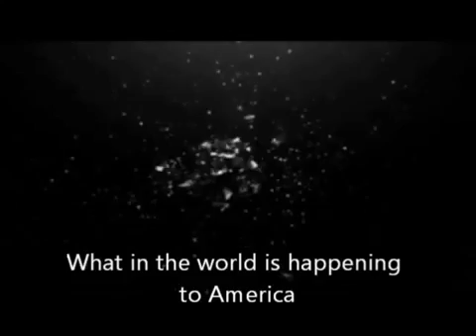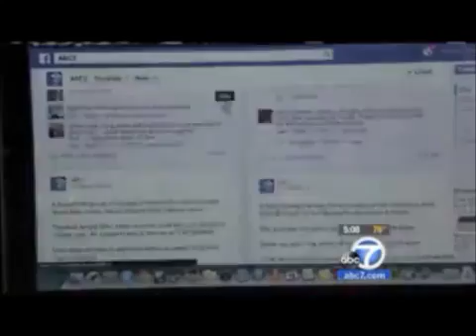Bash Mobs Of Southern California ay Of Society Is Accelerating Part Two - 2017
Organized Looting Have Become A Normal Part Of Life In America Young people in America today do not have respect for authority, they do not have respect for .

'Bash mobs' sweep through Southern California

decay of america decay of america decay of america.

Organized bash mob crime rampages of roving groups attacking innocent people and businesses have been striking cities around the United States.

Becoming The American Nightmare There Are 747000 Registered  Offenders In The United States Once upon a time in America, you could let your children .